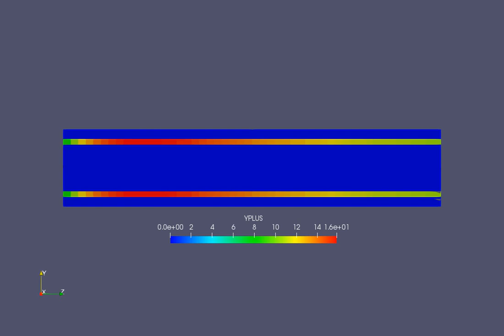Yplus animation Conjugate heat transfer simulation-base grid- 0.004m-SS-0.05s